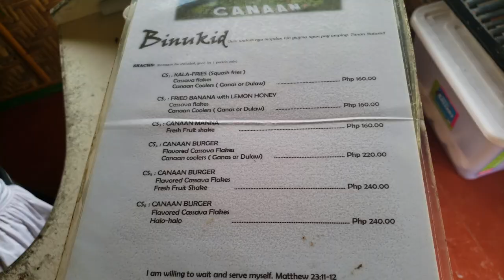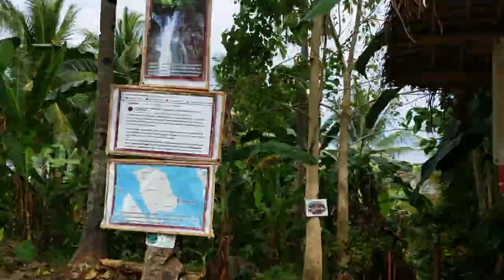BILIRAN ISLAND(Canaan Farm Hill, Tomalistis Falls) pt.2 - #11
Day2
*Mainit Hot Spring
*Canaan Hill
*Tomalistis Falls